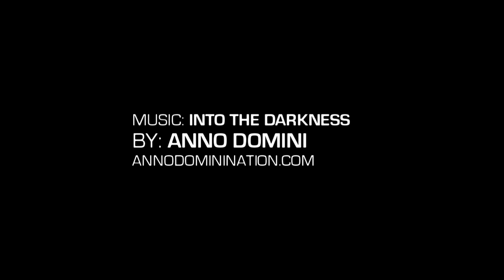Martell Webster Put On a SHOW at Seattle Pro Am Last Season! Coming back July 5th!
Here is one of the key members of the Washington Wizards and a big part of their success, Martell Webster, putting on a show during last year's pro am. Come check out Martell and the many other talented players starting July 5th!